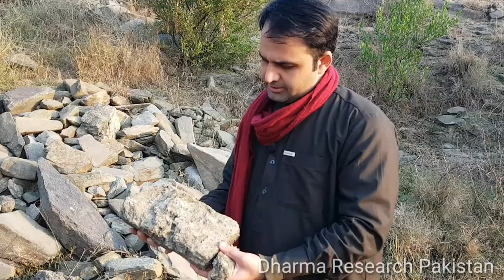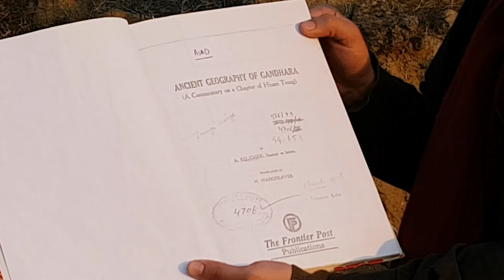Prince Sudhama Monastery | Destroyed | North Indian Legend of Charity | Buddhist Roots | Sanda Mekha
It is a monastery built by King Ashoka the great in the Memory of Prince Sudhama, who was banished by his father for being more charitable. Prince Sudhama gave a white elephant in charity to a brahmin, which was state owned. he stayed at this mountain while he was in exile along with his wife and childrens. later on king Ashoka built a Monastery at the same place to commemorate his exile.